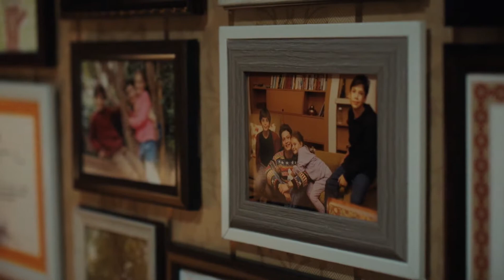TUZAK Tráiler Internacional (1) con Akın Akınözü & Bensu Soral